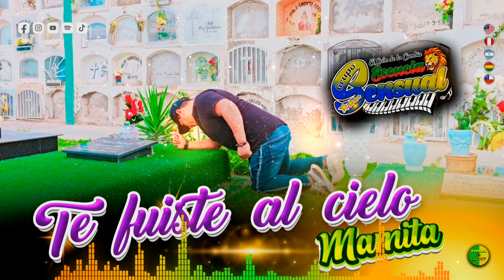Te fuiste al cielo - Esencia Sensual | Primicia Oficial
🔴ESENCIA SENSUAL - 2024
✅𝗚𝗿𝘂𝗽𝗼 : Esencia Sensual
✅ 𝗧𝗶𝘁𝘂𝗹𝗼: Te fuiste al cielo
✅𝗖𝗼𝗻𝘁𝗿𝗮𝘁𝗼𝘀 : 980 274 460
✅ 𝗔𝘂𝗱𝗶𝗼:   @padillaproducciones500
✅ 𝗩𝗶𝗱𝗲𝗼:  @padillaproducciones500
🔶 𝗦𝗢𝗠𝗢𝗦:
✅𝗕𝗿𝗶𝗻𝗱𝗮𝗺𝗼𝘀 𝗹𝗼𝘀 𝗦𝗲𝗿𝘃𝗶𝗰𝗶𝗼𝘀 𝗱𝗲:
🔴𝗚𝗥𝗔𝗕𝗔𝗖𝗜𝗢𝗡 𝗗𝗘 𝗔𝗨𝗗𝗜𝗢 𝗣𝗥𝗢𝗙𝗘𝗦𝗜𝗢𝗡𝗔𝗟
🔴𝗔𝗥𝗥𝗘𝗚𝗟𝗢𝗦 𝗠𝗨𝗦𝗜𝗖𝗔𝗟𝗘𝗦
🔴𝗩𝗘𝗡𝗧𝗔 𝗗𝗘 𝗖𝗔𝗡𝗖𝗜𝗢𝗡𝗘𝗦 𝗜𝗡É𝗗𝗜𝗧𝗔𝗦
🔴𝗖𝗥𝗘𝗔𝗖𝗜𝗢𝗡𝗘𝗦 𝗗𝗘 𝗠𝗔𝗤𝗨𝗘𝗧𝗔𝗦
🔴𝗙𝗜𝗟𝗠𝗔𝗖𝗜𝗢𝗡 𝗗𝗘 𝗩𝗜𝗗𝗘𝗢𝗖𝗟𝗜𝗣 4𝗞
🔴𝗗𝗜𝗦𝗘Ñ𝗢 𝗗𝗘 𝗟𝗢𝗚𝗢 𝗘𝗡 2𝗗 𝗬 3𝗗
🔴𝗦𝗘𝗦𝗜𝗢𝗡𝗘𝗦 𝗗𝗘 𝗙𝗢𝗧𝗢𝗦.
🔴𝗘𝗗𝗜𝗖𝗜𝗢𝗡𝗘𝗦 𝗗𝗘 𝗙𝗟𝗬𝗘𝗥𝗦, 𝗙𝗢𝗧𝗢𝗦, 𝗣𝗢𝗥𝗧𝗔𝗗𝗔𝗦, 𝗘𝗧𝗖 𝗘𝗧𝗖
estreno oficial
2024

👉👉Aló  @PadillaProduccionesesosi
☎️☎️PADILLA PRODUCCIONES : Cel. 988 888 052

Conoce nuestros éxitos exclusivos aquí en nuestras paginas oficiales
👉👉Página Oficial YOUTUBE: